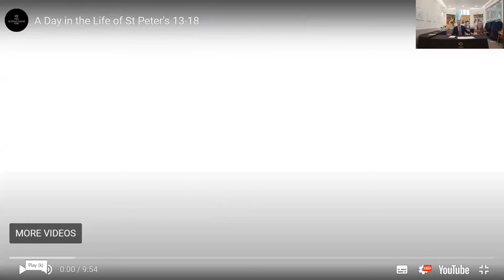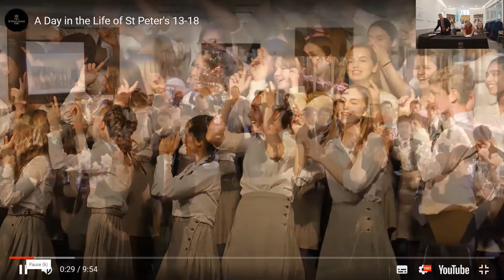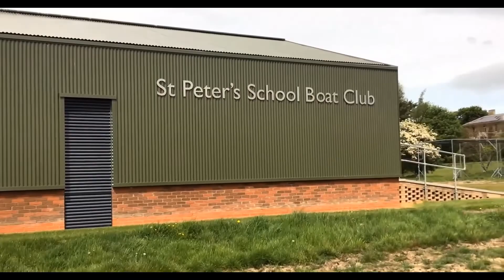St Peter's School Third and Fourth Form Virtual Induction 3 July 2021